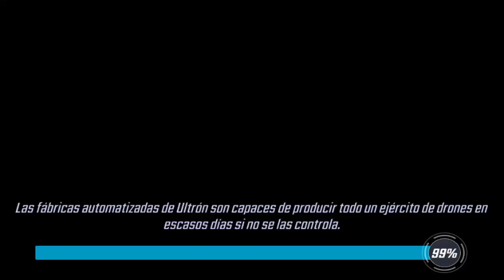Crossbones y Evento Mercenarios - Marvel Strike Force [Android/iOS]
Descargalo!!!